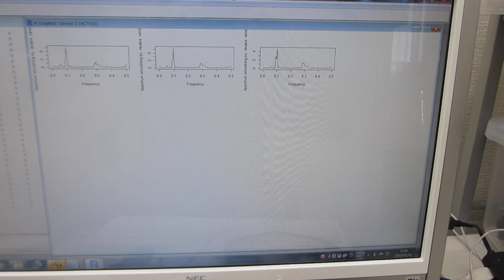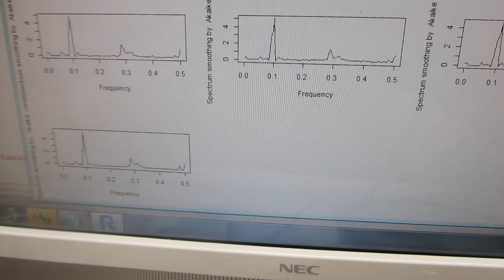超音波プローブの製造・評価技術をコンサルティング提供（超音波システム研究所）